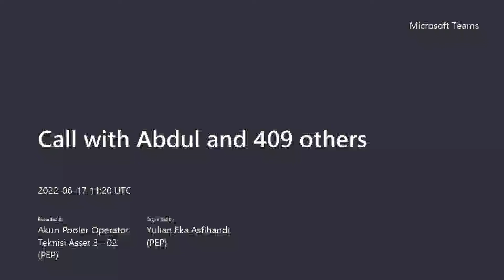Ustad Ahmad Tonarih, Adabul Mufrod, Pertemuan ke-16